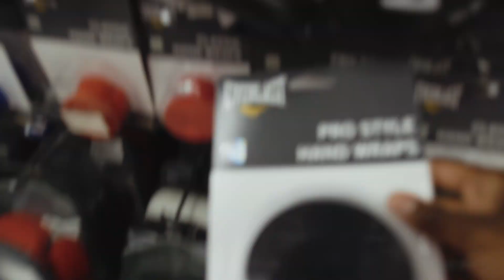Getting out of my comfort zone | Vlog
Getting out of my comfort zone: going on dates, cutting off all my hair, signing up for boxing classes and more...

Grab your snacks, popcorn and whatever you love and enjoy the video!